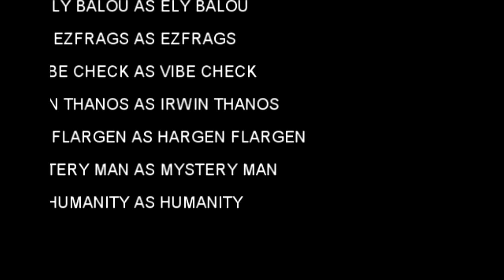CORONAVID and other stuff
1 Like = 1 Teaser